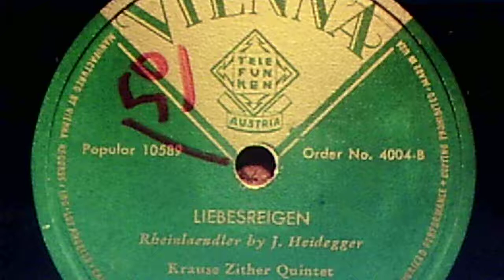Krause Zither Quintet: "Liebesreigen" ( ? )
Source: shellac VIENNA 78, #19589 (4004-B)